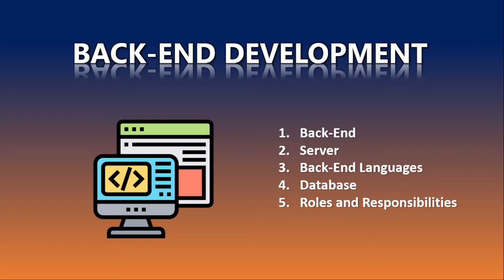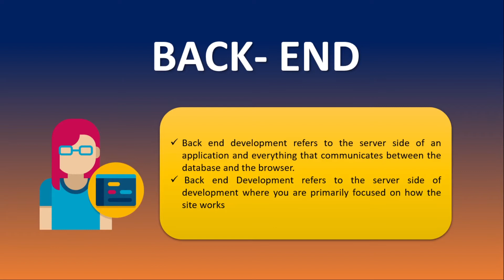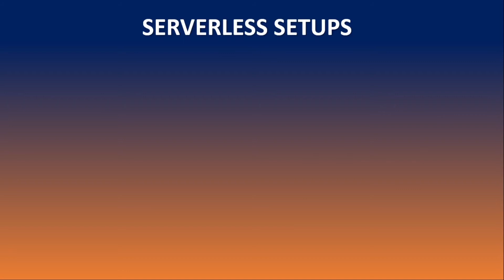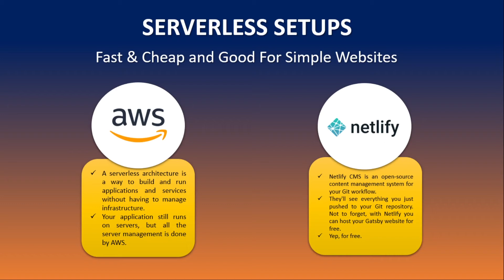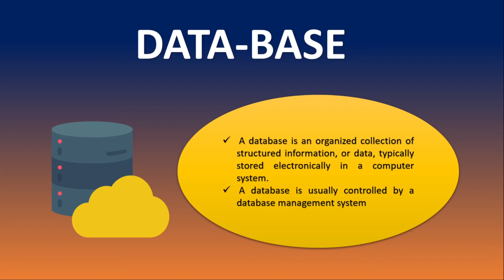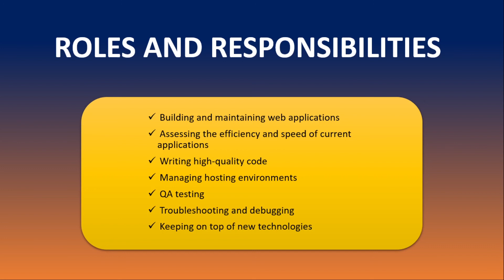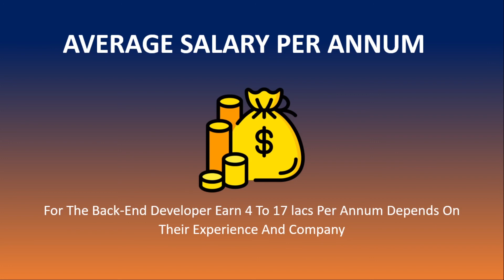How to Become a Back-End Developer | Backend Developer Skills in 2021| Tamil | Cybosec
BACK-END DEVELOPMENT :

Back-End
Server
Back-End Languages
Database
Roles and Responsibilities
Average Salary

BACK-END :

Back end development refers to the server side of an application and everything that communicates between the database and the browser.
 Back end Development refers to the server side of development where you are primarily focused on how the site works

SERVER :

 A server is a computer or system that provides resources, data, services, or programs to other computers, known as clients, over a network.
 In theory, whenever computers share resources with client machines they are considered servers.

PROGRAMMING LANGUAGES :

JAVA
PYTHON
PHP
NODE.JS
RUBY ON RAILS
C#

DATABASE :

 A database is an organized collection of structured information, or data, typically stored electronically in a computer system.
 A database is usually controlled by a database management system

ROLES AND RESPONSIBILITIES :

 Building and maintaining web applications
 Assessing the efficiency and speed of current applications
 Writing high-quality code
 Managing hosting environments
 QA testing
 Troubleshooting and debugging
 Keeping on top of new technologies

AVERAGE SALARY PER ANNUM :

For The Back-End Developer Earn 4 To 17 lacs Per Annum Depends On
Their Experience And Company